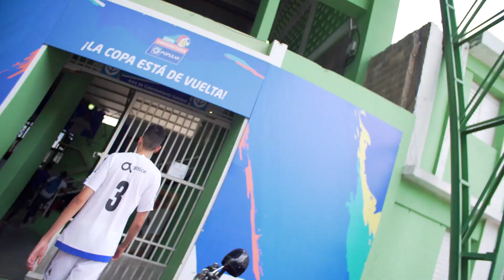Quinta Jornada Copa Universitaria Popular 2019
¡Una tarde llena de goles y partidos reñidos! Aquí te mostramos un resumen de lo que vivimos en esta quinta jornada de la CopaUniversitariaPopular.

Te invitamos mañana a vivir más futsal, en el Pabellón de Voleibol del Centro Olímpico Juan Pablo Duarte, a partir de las 2:00 p.m.